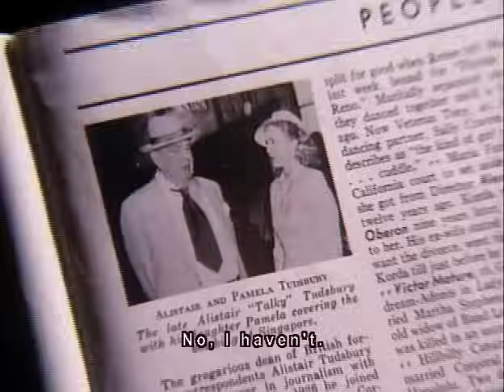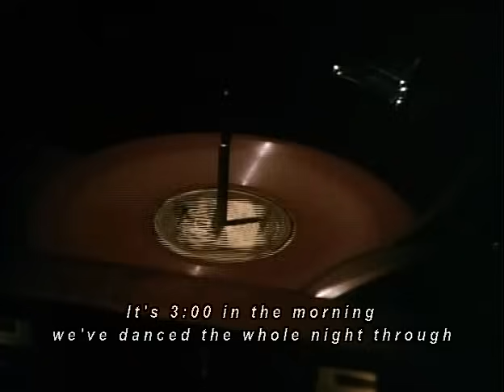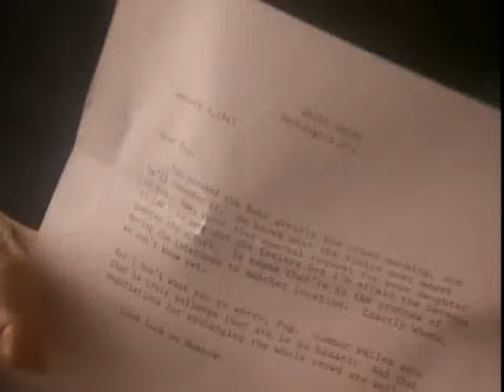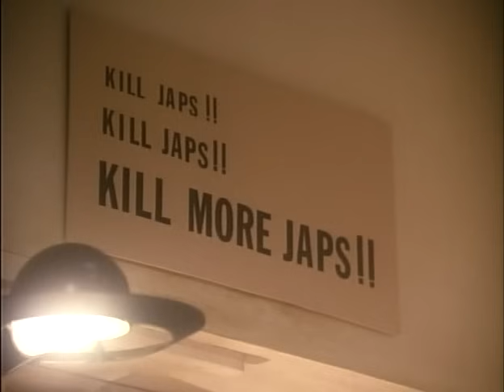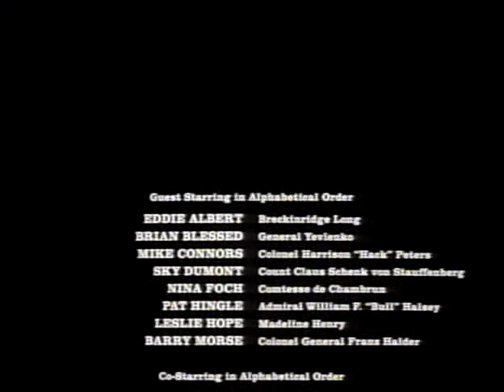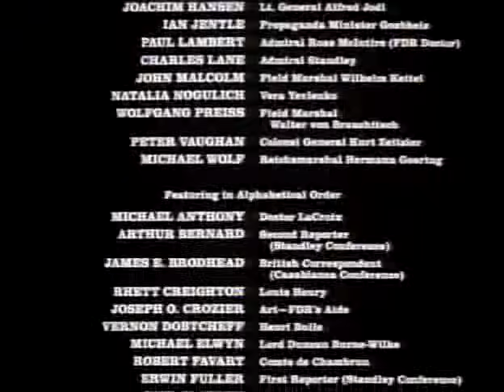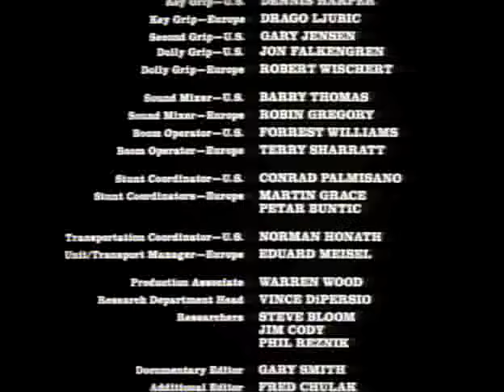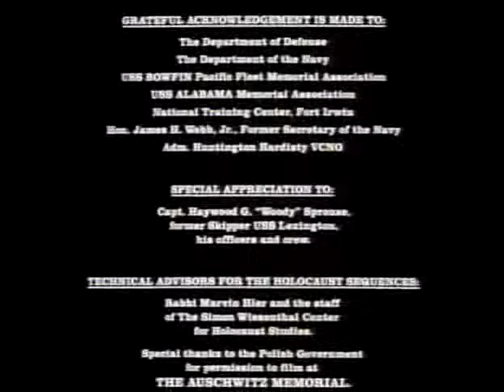War and Remembrance 06